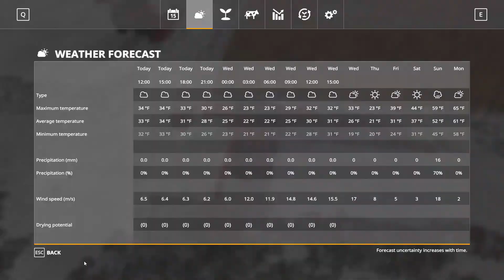FS19 | How to lose A TON of $$$!! | EP #26 | Welker Farms with Seasons | Farm Simulator 19 Timelapse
In this episode I finish harvesting beets and end up with a HUGE loss after the rest of the crops wither.

Be Sure to checkout my other Farm Simulator 19 videos!

| PC SPECS |

[LAPTOP]
Dell Inspiron 15 Gaming Edition
Intel Quad-Core i5-7300HQ
1TB HDD
8GB DDR4 D-RAM
NVIDIA GeForce GTX 1050
Windows 10

[DESKTOP]
Coming Soon...